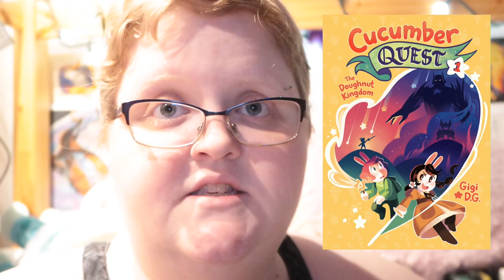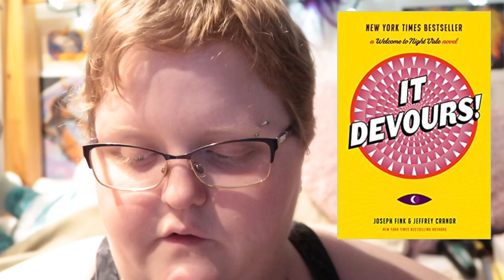My Favorite Reads of the Decade (Before & After I Joined Booktube) | DECADE READING REWIND 2010-2019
Hey guys! Hope you enjoy this little past review and snapshot of my life across the past decade as well as what I read and what I recommend!

*"Philosophical differences" means "she was homophobic to me and my friends and that was not okay, even then."
BOOKS MENTIONED:

-Gemma Doyle trilogy (A Great and Terrible Beauty, Rebel Angels, The Sweet Far Thing) by Libba Bray
-The Princess Diaries Volume X: Forever Princess by Meg Cabot
-Maximum Ride series (Fang and Angel) by James Patterson
-Maximum Ride manga series (up to vol. 6) by James Patterson & NaRae Lee
-Flipped by Wendelin Van Draanen
-Breaking Dawn by Stephenie Meyer
-Evernight by Claudia Gray
-Life As We Knew It series (Life As We Knew It and The Dead And The Gone) by Susan Beth Pfeffer
-The Gentlemen's Alliance Cross manga series by Arina Tanemura
-Honey & Clover manga series by Chica Umino
-Fushigi Yuugi: Genbu Kaiden manga series (#1-3) by Yuu Watase
-V.B. Rose manga series by Banri Hidaka
-Maid Sama! manga series by Hiro Fujiwara
-Pokemon Adventures manga series by Hidenori Kusaka
-The Legend of Zelda manga series by Akira Himekawa
-Time Stranger Kyoko manga series by Arina Tanemura
-Hana-Kimi manga series by Hisaya Nakajo
-Fruits Basket manga series by Natsuki Takaya
-Hunger Games trilogy (The Hunger Games, Catching Fire, Mockingjay) by Suzanne Collins
-Seraphina series (Seraphina, Shadow Scale, Tess Of The Road) by Rachel Hartman
-Divergent series (Divergent & Insurgent) by Veronica Roth
-The Book Thief by Marcus Zusak
-Good Poems edited by Garrison Keillor
- Poetry (ex.: The Rain In The Trees) by W.S. Merwin
-All Souls trilogy (A Discovery of Witches & Shadow of Night) by Deborah Harkness
-Mortal Instruments series (City of Bones) by Cassandra Clare
-Skull Wars by David Hurst Thomas
-Matched trilogy (Matched) by Ally Condie
-Nordic Gods and Heroes by Padraic Colum
-Beyond the Shadow of Camptown by Ji-Yeon Yuh
-Body Counts by Yen Lee Espiritu
-Saga (volume 1) by Brian K. Vaughan & Fiona Staples
-The Birth of Korean Cool by Euny Hong
-Transnational Sport by Rachael Miyung Joo
-Warring Souls: Youth, Media, and Martyrdom in Post-Revolution Iran by Roxanne Varzi
-Regarding the Pain of Others by Susan Sontag
-Cucumber Quest webcomic series (up to vol. 4) by Gigi D.G.
-Balderdash! webcomic series by Victoria Grace Elliott
-Agents Of The Realm webcomic series by Mildred Louis
-Homestuck webcomic series by Andrew Hussie
-Sweet Bro and Hella Jeff webcomic series by Andrew Hussie
-Gunnerkrigg Court webcomic series by Tom Siddell
-Lumberjanes comic series (up to vol. 6) by Shannon Watters, Grace Ellis, Brooklyn A. Allen, & Noelle Stevenson
-Suicide Notes From Beautiful Girls by Lynn Weingarten
-Landline by Rainbow Rowell
-A Court of Thorns and Roses series (A Court of Thorns and Roses, A Court of Mist and Fury, A Court of Wings and Ruin) by Sarah J. Maas
-Throne of Glass series (Crown of Midnight, Queen of Shadows, Empire of Storms, & Tower of Dawn) by Sarah J. Maas
-The Sun and Her Flowers by Rupi Kaur
-The Hate U Give by Angie Thomas
-Little Do We Know by Tamara Ireland Stone
-Invisible Ghosts by Robyn Schneider
-Lady Janies series (My Lady Jane, My Plain Jane, My Calamity Jane) by Cynthia Hand, Brodi Ashton, & Jodi Meadows
-Folk of the Air series (The Cruel Prince & The Wicked King) by Holly Black
-These Witches Don't Burn by Isabel Sterling
-House of Salt and Sorrows by Erin A. Craig
-Ember series (An Ember In The Ashes, A Torch Against the Night, A Reaper at the Gates) by Sabaa Tahir
-The Astonishing Color of After by Emily X.R. Pan
-Life Is Strange comic series (#1 & 2) by Emma Vieceli, Claudia Leonardi, & Andrea Izzo
-It Devours! by Joseph Fink & Jeffrey Cranor
-The Faceless Old Woman Who Secretly Lives In Your Home by Joseph Fink & Jeffrey Cranor
-The Princess Saves Herself In This One by Amanda Lovelace
-The Witch Doesn't Burn In This One by Amanda Lovelace